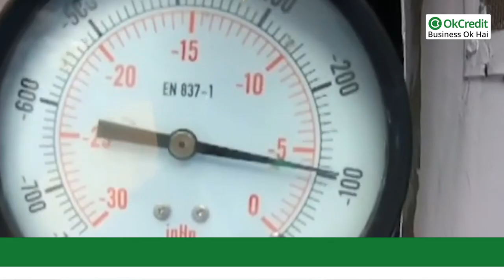GST Council News | जीएसटी काउंसिल की खबर | Hindi News | OkCredit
GST Council News | जीएसटी काउंसिल की खबर | OkCredit

वित्त मंत्री nirmala sitharaman की अगुवाई में GST काउंसिल की 45वीं बैठक के नतीजे आ गए हैं। बैठक में petrol और diesel को GST के दायरे में लाने की उम्मीद थी। हालांकि, केंद्रीय वित्त मंत्री nirmala sitharaman ने कहा कि GST काउंसिल को लगा कि यह petrol और diesel को GST के तहत लाने का समय नहीं है। उन्होंने कहा कि अधिकतर राज्य इस विचार से सहमत हैं। मतलब ये कि petrol और diesel की कीमतों में बड़ी कटौती का इंतजार कर रहे लोगों के लिए एक झटका है।